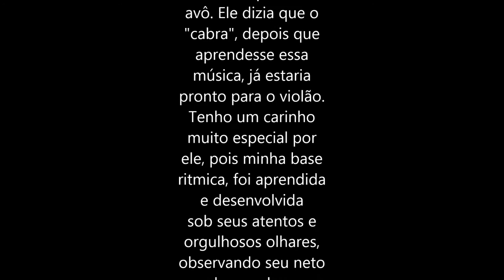ABISMO DE ROSAS - (Américo Jacomino - "Canhoto") | Pedro Moreira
Conheça o Método para LOTAR SUA AGENDA e fechar 20 MIL REAIS OU MAIS POR MÊS com música para casamento:

Podcast Viver de Música para Casamento

PH começou na música aos 13 anos, quando aprendeu tocar violão com seu pai. Aos 14 já estava tocando na igreja, onde fui até seus 21. Depois de trabalhar como estagiário nas Lojas Cem e Toyota do Brasil, ficou frente à maior decisão de sua vida: Ser engenheiro para voltar a trabalhar na Toyota, ou seguir o mais íntimo dos seus sonhos, que era viver de música?

Apoiado por seus pais, optou pela coragem de seguir seu coração e, iniciou sua carreira na música, no mercado de casamentos, aos 19 anos. Hoje, a Banda PH Arte & Música conta com (+)8 pessoas na equipe, além dos mais de 40 músicos que estão sob gerência da empresa, realizando sonhos.

Então, PH compartilha tudo o que o fez viver de música em seus conteúdos gratuitos, mentorias e treinamentos online, ajudando dezenas de outros músicos. -ABISMO DE ROSAS, composta por Américo Jacomino, o Canhoto, aos seus 15 anos, e imortalizada por Dilermando Reis!
Magnifica música!
-"ESTE POST ME EMOCIONOU MUITO. PRINCIPALMENTE A DEDICATÓRIA: Sou testemumnha desta História, meu sogro dizia isto antes do acidente que o deixou com sérias sequêlas, mas não o impediu de curtir muiiiito, como se diz por aqui, quando o Pedro Henrique tocou a música pra ele ... Fiquei muito emocionado na época e hoje mais ainda ... ele não cansou de levar Pedro Henrique pra fazer um som com ele e comigo em sua casa e na casa de amigos mais próximos e sempre me dizia em tom gozador: " - é Elias, o PH deixou nós dois pra trás, referindo-se a habilidade que ele demonstrava no inico do aprendizado de violão. Dizia isto com muita alegria Ele não merece nem merecia estar assim sem poder curtir direito o que ele sempre quis para seus queridos netos Mas mesmo assim o PH segue tocando pra ele ouvir e ele aprecia muito do jeito que pode ." - Elias Enrique , (meu pai)...